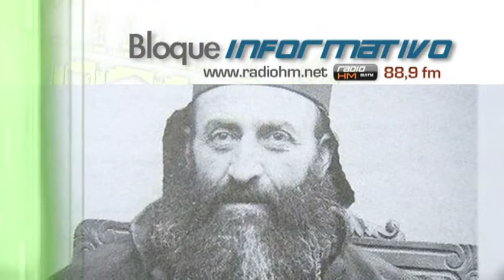Vídeo-noticia: Beatificarán a Obispo decapitado por musulmanes en genocidio armenio hace 100 años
El Obispo siro católico Flaviano Michele Melki, martirizado durante el genocidio armenio de hace 100 años, será proclamado beato el sábado 29 de agosto, durante una liturgia solemne programada en el convento patriarcal de Nuestra Señora de la Liberación en Harissa en el Líbano.
La ceremonia de beatificación estará presidida por el Patriarca siro católico Ignatius Youssef III y en ella participarán numerosos patriarcas y jefes de las iglesias cristianas de Oriente provenientes del Líbano, de Siria y de Irak, informa la agencia vaticana Fides.